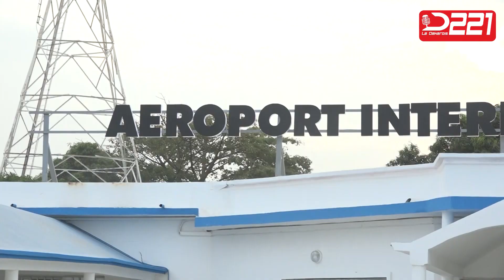Inauguration prochaine de l’aéroport international de Cap Skiring: Premier vol test réussi